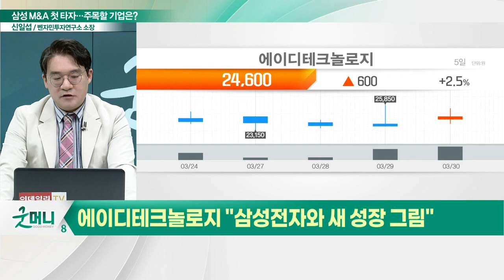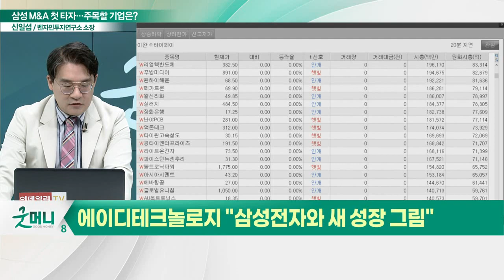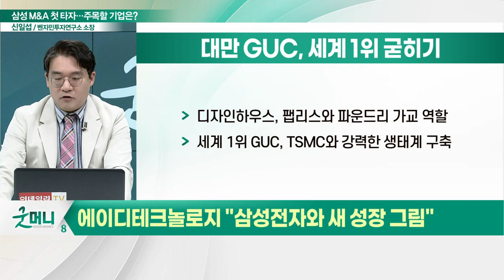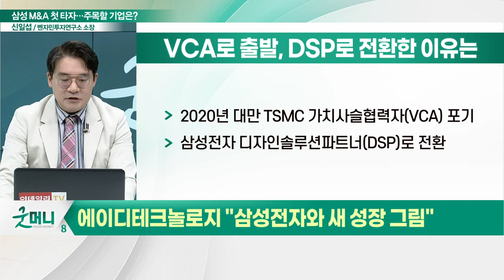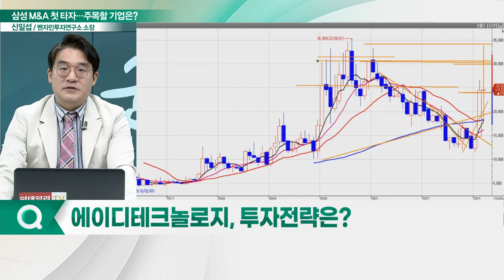에이디테크놀로지(200710), 삼성과 새 성장... "견우-직녀 오작교가 되어줄게"_신소장의 시그널 (20230331)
에이디테크놀로지(200710) "삼성전자와 새 성장 그림"
- 디자인하우스, 팹리스와 파운드리 가교 역할
- TSMC 노하우 축적… 삼성전자 DSP로 전환
- 2030년 매출 10억달러 목표 제시